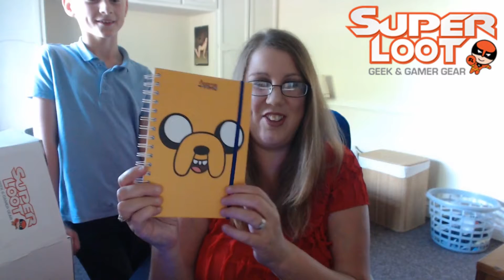Superloot - July 2018 Unboxing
Since we slowly have become an unboxing channel heres this months upload